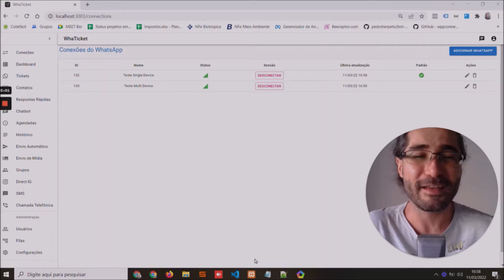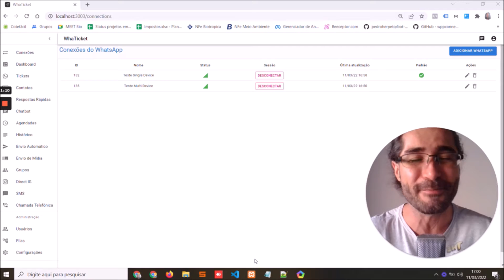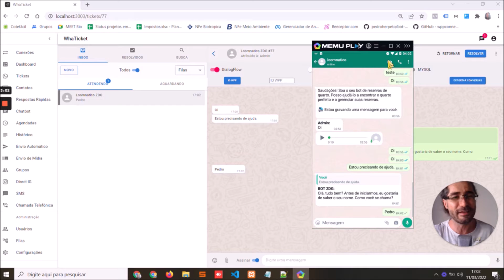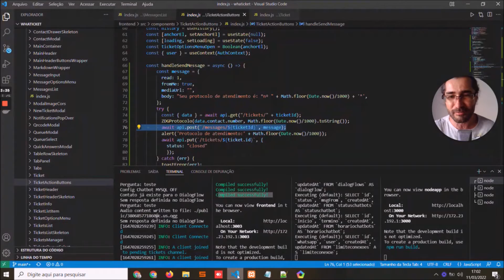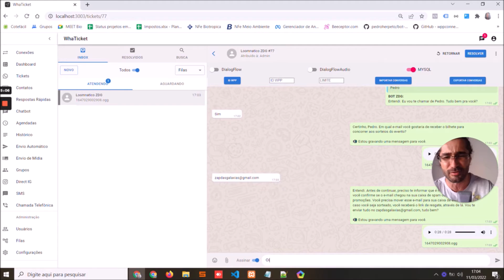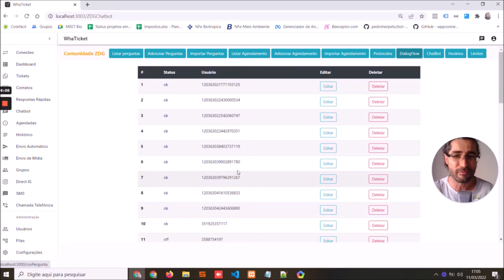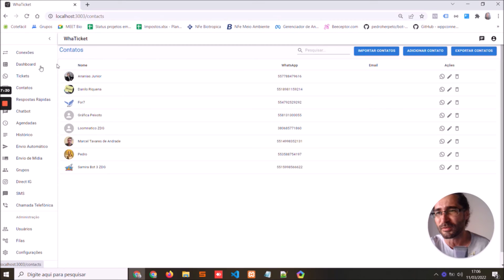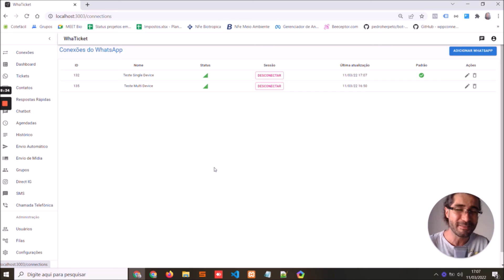Conheça as ferramentas do Whaticket oficial ZDG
✅ Conheça as ferramentas do CRM MULTI USUÁRIO oficial ZDG